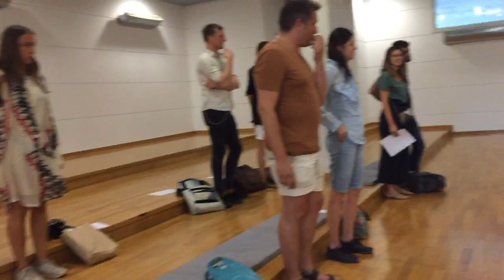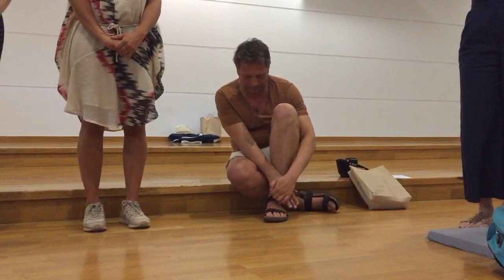SOCIAL_DISSONANCE_ATHENS_040717_075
Listen carefully.